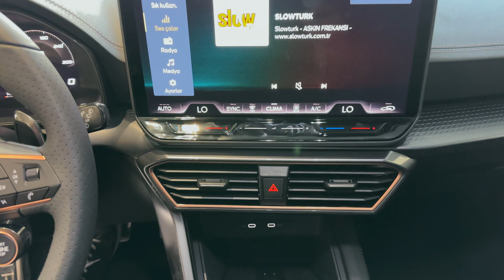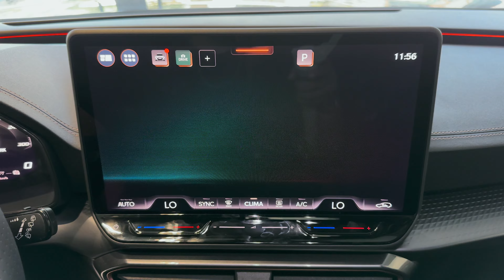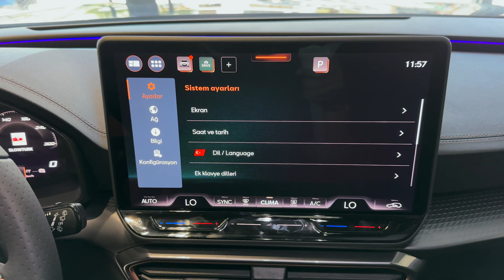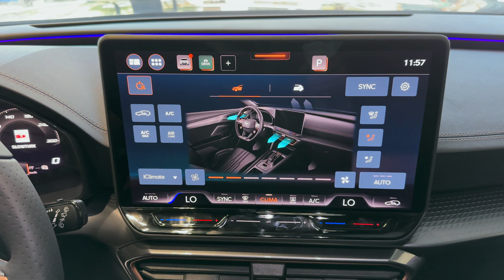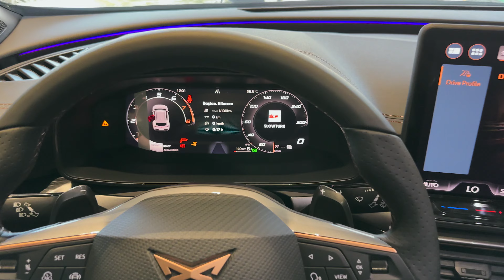2025 Cupra Formentor - Exterior and Interior Features